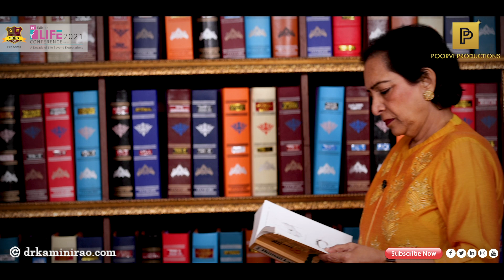Healthy Mother, Healthy Baby (Teaser) | Life Conference 2021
About 830 Women die each day due to complications in Pregnancy and Childbirth. To ensure health and well-being for each woman we have to overcome the existing and emerging challenges.

Join me for the live session streaming 16th February 2021 on my signature series and know more on Mantras for Healthy Baby during Pregnancy.